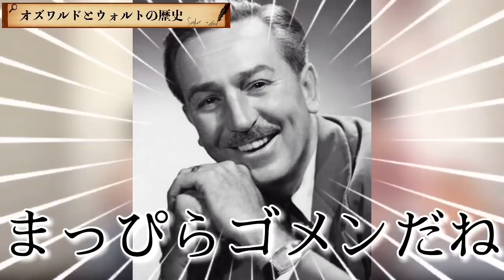【１人のキャラが全ての始まり】「ディズニーとUSJ」２社の対立の原因は‥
★【エントリー受付攻略】「1時間に1回ある高確率当選の瞬間」で"３つ以上は当選"ポイントを３つ紹介

★前編「知れば100倍楽しめる!!」【タワーオブテラー】のバックグラウンドストーリーを時系列順に紹介

★【バズライトイヤーで高得点を取る方法】"隠れ高得点"と"簡単に30万点"取る方法

★【美女と野獣エリア】「絶対見るべきポイント!!」"解説" 映画ネタ盛り沢山過ぎ!!な新エリア

★『TikTokで人気』ディズニー芸人による【ディズニーあるある】"キャストモノマネ"

オドるキネマ 鈴木バイダン